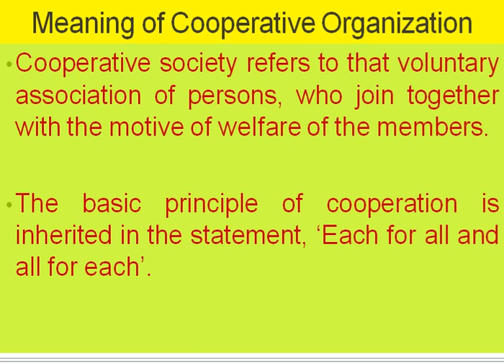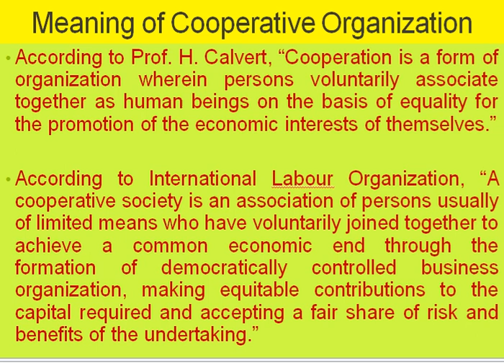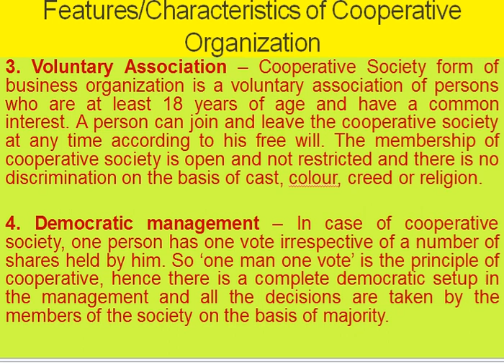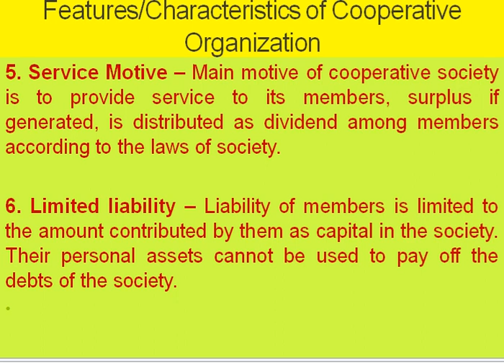Business Studies Class 11 Topic Forms of Business Organization Sub Topic Cooperative Society